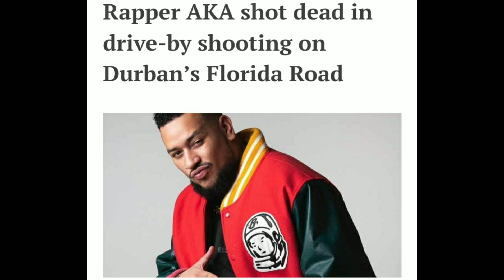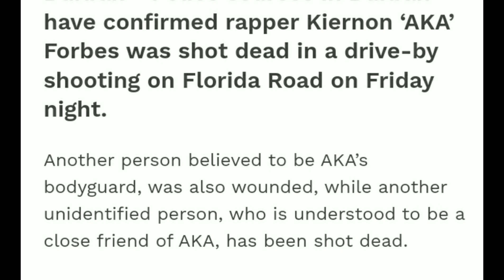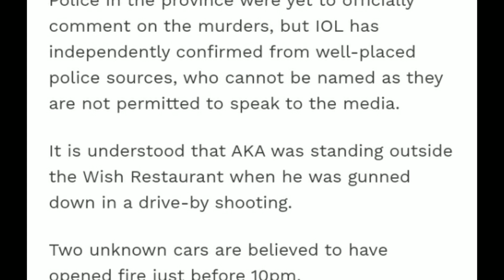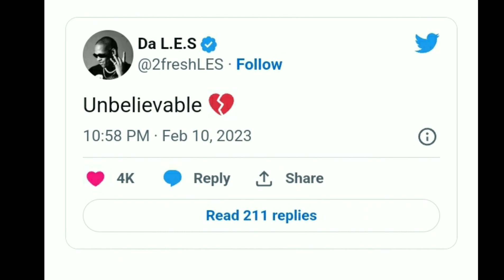AKA Shot Dead In Drive By Shooting!😭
Durban - Police sources in Durban have confirmed rapper Kiernan ‘AKA’ Forbes was shot dead in a drive-by shooting on Florida Road on Friday night.

Another person believed to be AKA’s bodyguard, was also wounded, while another unidentified person, who is understood to be a close friend of AKA, has been shot dead.